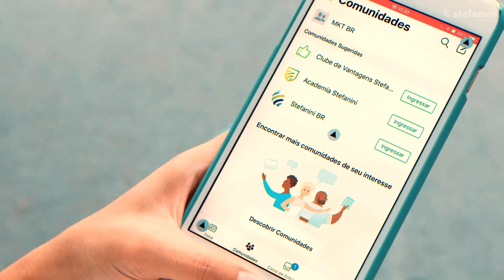Yammer, el futuro es hoy ⎮ Branded Content & Marketing de Contenidos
Promocional - Campaña de lanzamiento para Yammer (Microsoft) en Latinoamérica - Idioma: Español ⎮ Branded Content & Marketing de Contenidos.